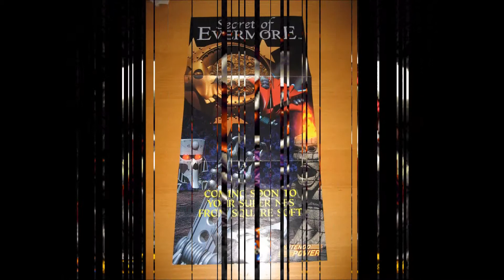Secret Of Evermore Intro Credits Remix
Tribute to Secret Of Evermore